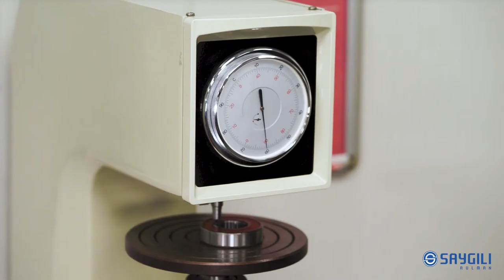Rulman TV / Rulmandan Neden Ses Gelir? - Saygılı Rulman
Mühendisimiz Murat Kul, en sık karşılaşılan rulman arızalarından; “Rulmandan neden ses gelir?” sorusuna cevap veriyor.

Gelin hep beraber hem eğlendiren hem de bilgilendiren bu videomuza bir göz atalım.